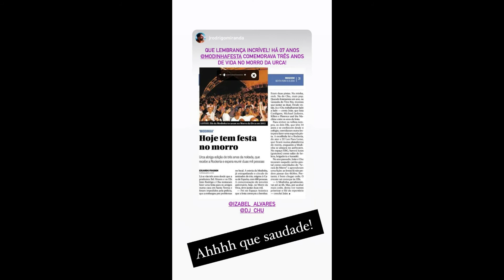STORIES DAS CHEFS KATLEEN LACERDA E IZABEL ALVARES 06/09/2020